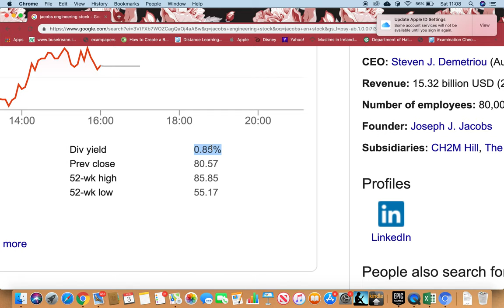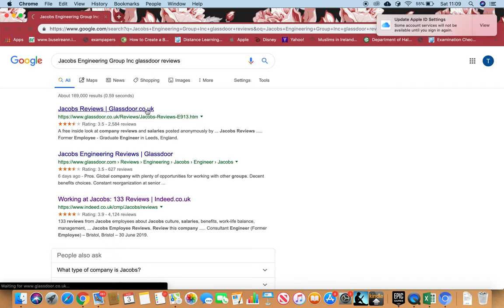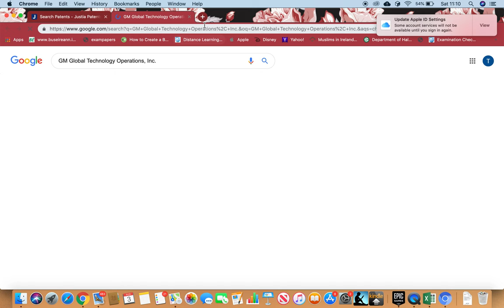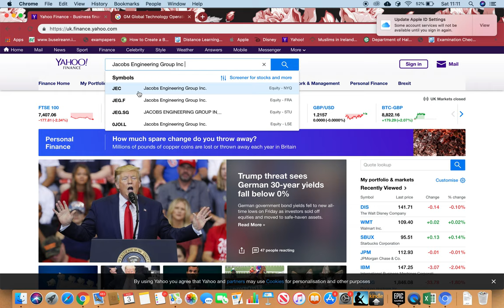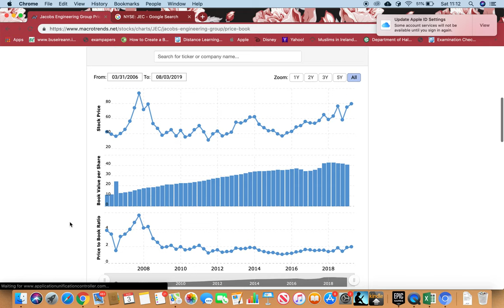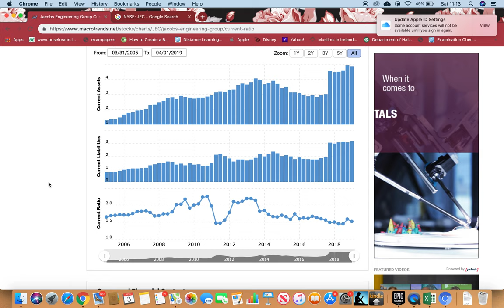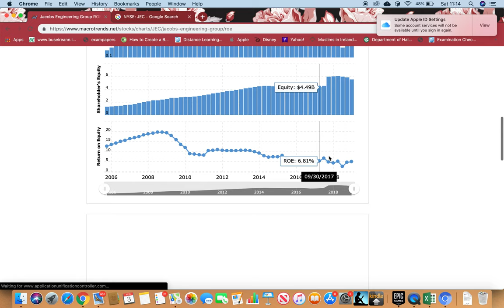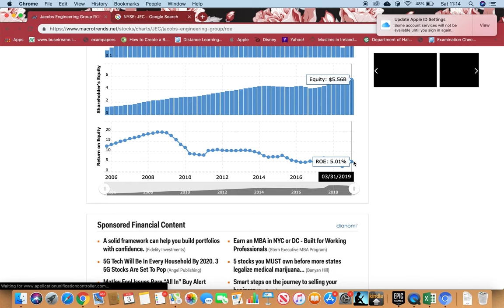Jacobs Engineering Group Inc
In this tutorial I will be going through some of the tricks to scan Jacobs Engineering Group Inc